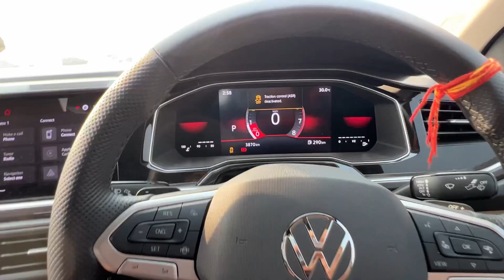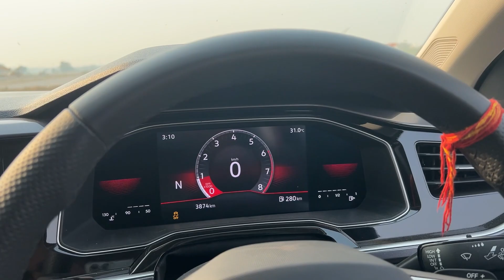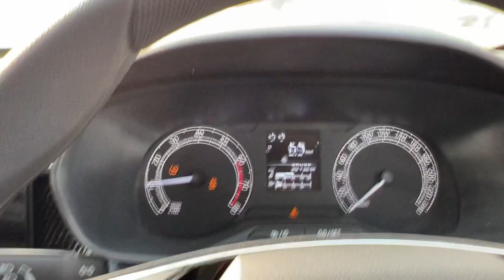KUSHAQ VS VIRTUS GT DRAG RACE⚡️